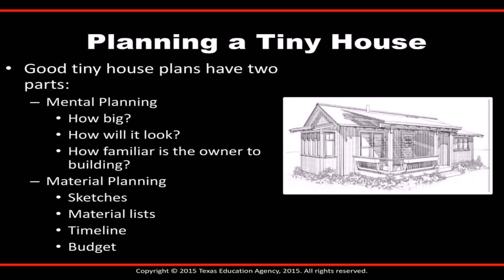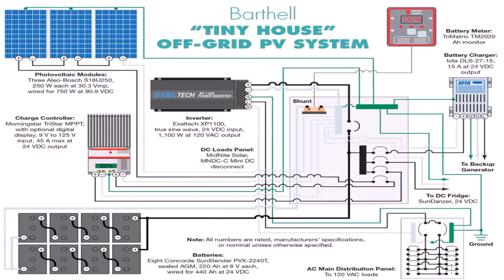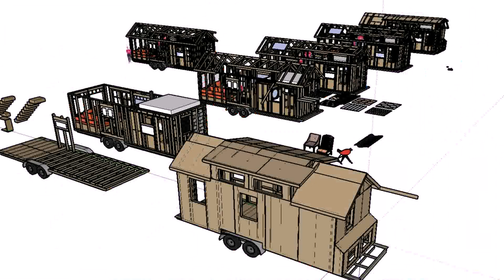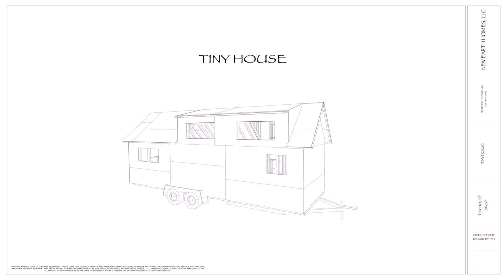Tiny House Plans Material List